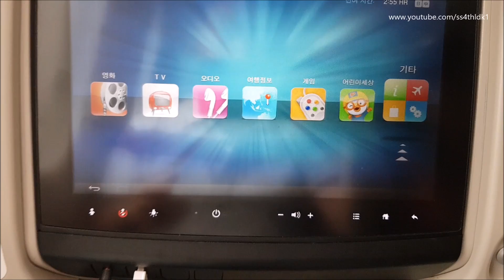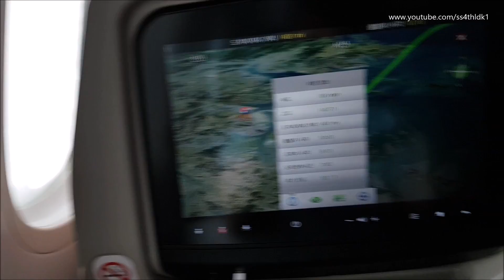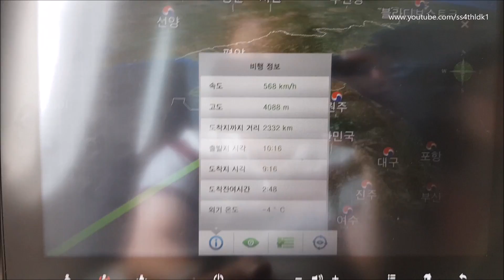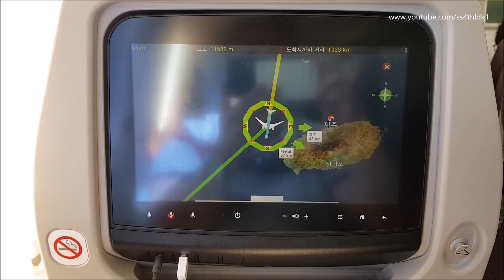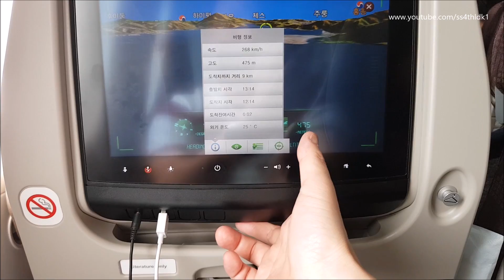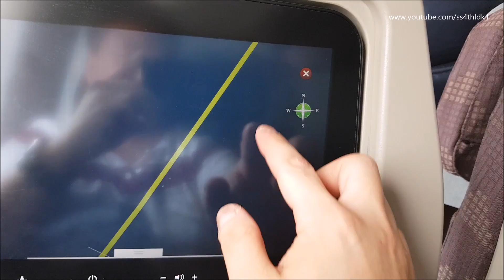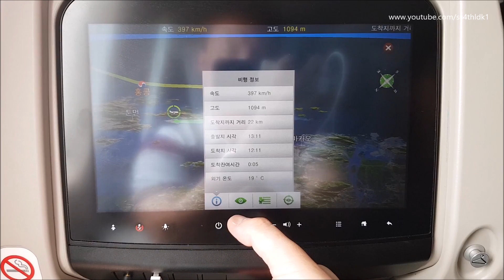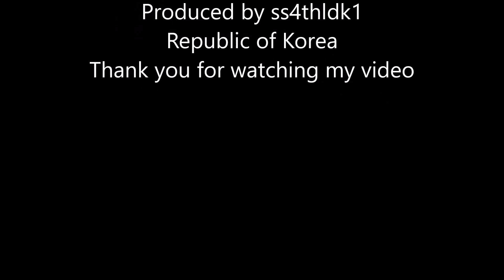My flight log Korean air 613 B787-9 Incheon to Hong kong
CPU:I7 6700k 4.0GHz
Mainboard: Gigabyte z170x ud5
VGA:Zotac gtx 1070 8G
RAM: 16GB DDR4
HDD:SSD 256GB x2

Toga envtex
PMDG 737ngx,777,747 v3
fs2crew B737,B777
Orbx global
FTX global vectors
Orbx trees
Orbx LC Europe,America and Austrailia
gsx
pfpx
blackbox
fsfx precifix
737,777 immersion
fs realtime
Rex4 direct
Ezdok
fs recorder
overland Incheon
taxi2gate VHHH,LFPG
Vatsim
Justsim Innsburck
Aerosoft Prague,Frankfurt,Madeira v2
Flytampa Sydney,Amsterdam,Vienna,Kaitak
Vpilot
Skyai
Aerosim Fukuoka and Kansai
Technobrain Haneda,Chitose